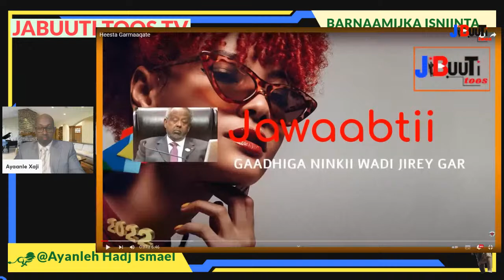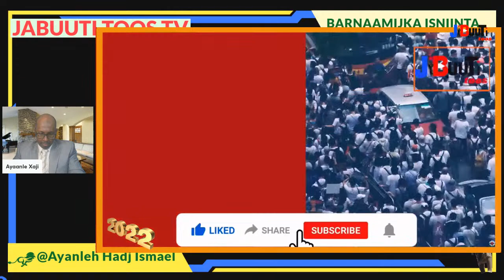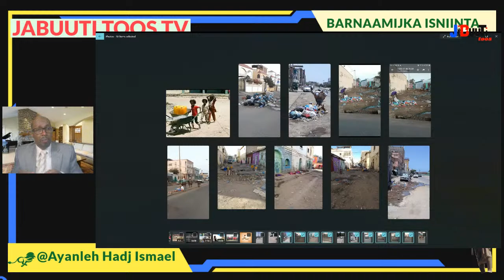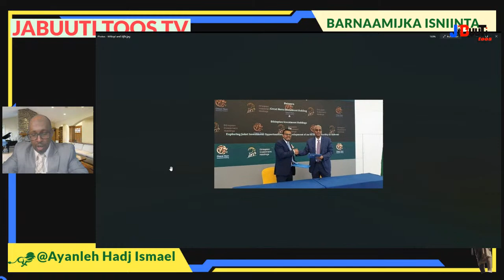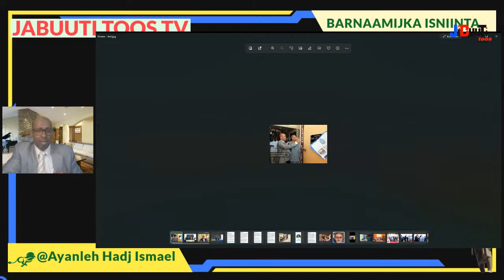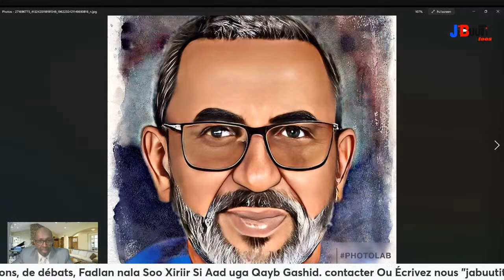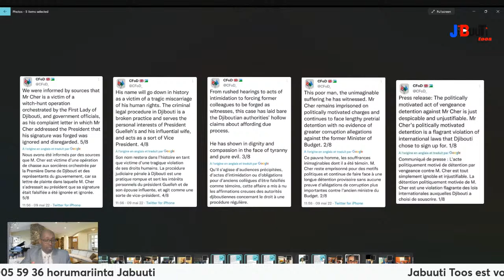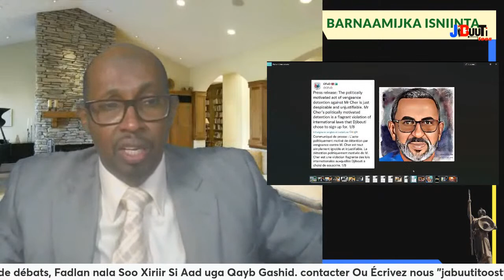Shirqoolka iyo Dhagarta Ugu Weyna 45 Sanad Ee Qoyska Ina Gelle Jabuuti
Barnaamijka  Falanqaynta Todobaadka  Ayanleh Hadj

🔴 DJIBOUTI 🇩🇯 ➪ Jabuuti toos Tv 📻 Édition du 10 Mai 2022, proposé par Ayanleh Hadj Siyaasada Geeska. Shirqoolka iyo Dhagarta Ugu Weyna 45 Sanad
Egypt Forces maritimes combinées (CMF) COTE-IVOIRE . Djibouti: Manifestation anti occidentaux à Djibouti La tension entre la France et le clan de Guelleh. ALI- SABIEH Maxa Cusub